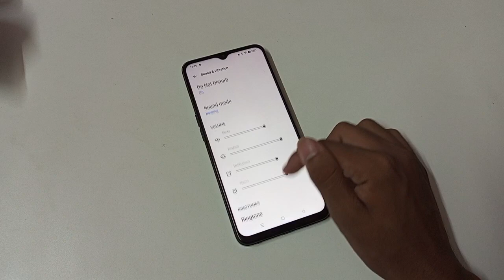how to change notification sound in realme narzo 50 5g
Secret settings
Cool new features
Update settings
Problem solve

change notification sound in realme narzo 50 5g
how to change notification sound
how to notification change in Realme nazro 50 5g
notification change in Realme nazro 50 5g
how to notification change